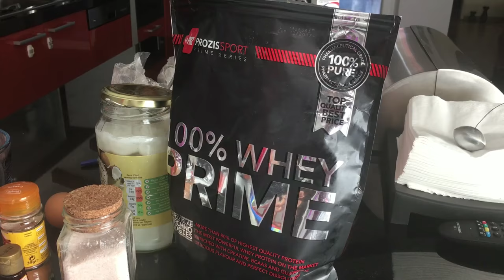Bombunas apresenta o Crepunas e Burpunas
Bombunas partilha um pouco da sua imensa sabedoria da nutrição fitness. rui unas